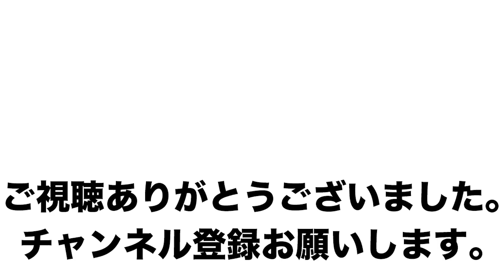100円で作った燻製器でスモーク料理をやってみた！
超簡単BBQの続編はスモーク！ホームセンターで買った100円の網とダンボールだけで作れる燻製器でスモーク料理を作ってみたら予想以上の結果になりました！ぜひやってみて下さい！